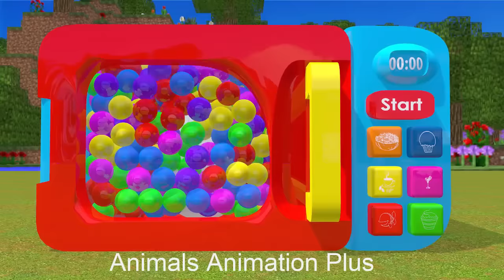Duck Cartoon with 5 Dog, Horse, Gorilla, crocodile, Lion Animal Fight Animals Rescue New 2023